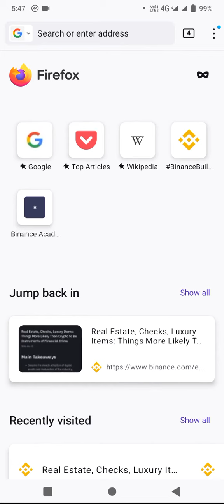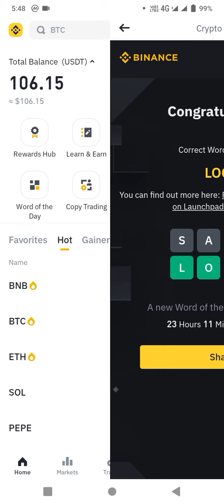Binance Crypto WODL Answer Today | Word Of The Day | Theme Binance Launchpad 25 April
Binance Crypto WODL Answer Today | Word Of The Day | Theme Binance Launchpad

Binance Crypto WODL Answer Today || Theme Binance Launchpad || 4 letters words
22 To 28 April 2024

Whether you want to get the correct answer for Binance theme of the week (Binance Launchpad) this video will be super helpful for you! I'll share the Binance wodl answer with you.

25 April 2024 Binance Crypto Wotd Word , Binance Word of the Day Answer, Binance CHR Token Word Game Answers, crypto Word,binance Word, binance crypto Wodl answer, binance wodl answer. Crypto Word answer today,binance words. Binance wodl answer, wotd answer,